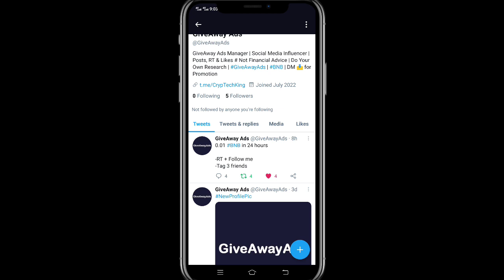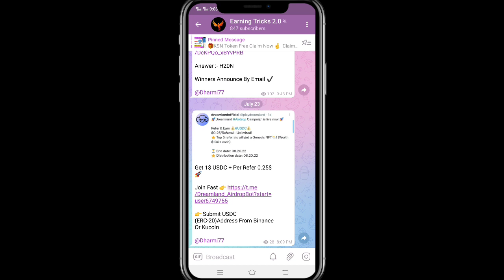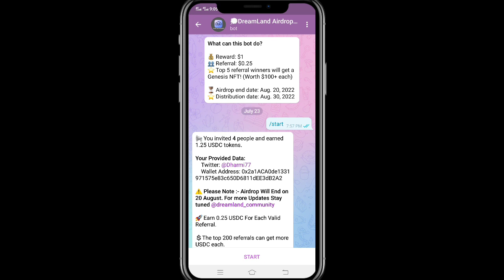✅Get Free Claim $25 || Dream Land Airdrop Instant Profit 😱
✅Top Exchange
Code: 3svbs2hs
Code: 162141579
👉 Hotbit exchange:
Code: 2011359